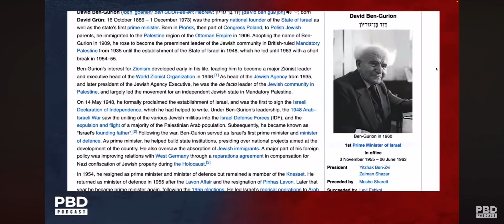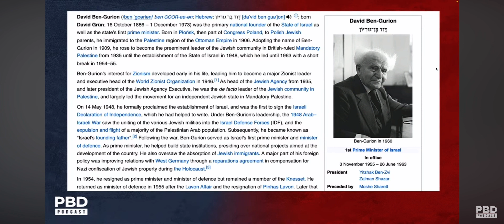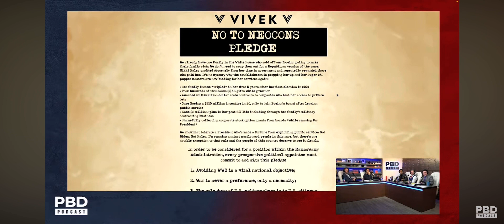Clip 3: Vivek on foreign policy/Israel ￼